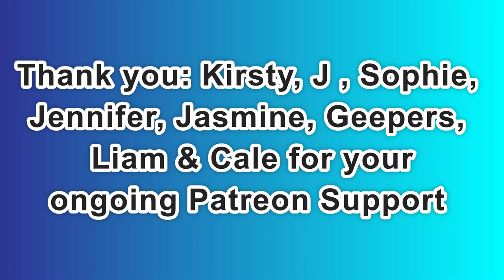Day 2,113 | 4,788 Days To Go! | Ep 25: 5 Sets of 22*​ Push Ups Challenge for Mental Health America